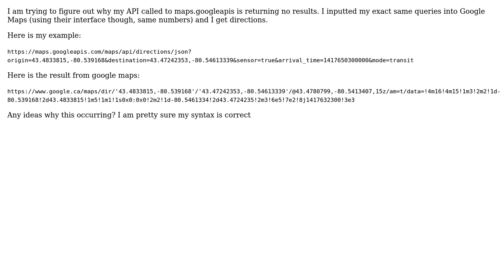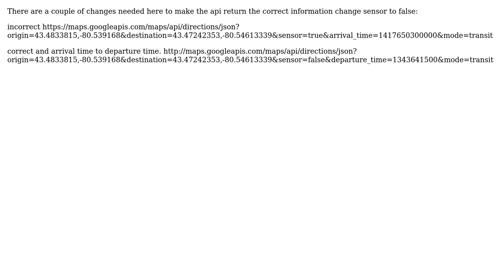GIS: Google directions; API returns no results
With thanks & praise to God, and with thanks to the many people who have made this project possible! | Content (except music & images) licensed under CC BY-SA | Music | Images & others | With thanks to user whyzar user Mapperz user Jerry and the Stack Exchange Network Trademarks are property of their respective owners. You are responsible for your own actions.